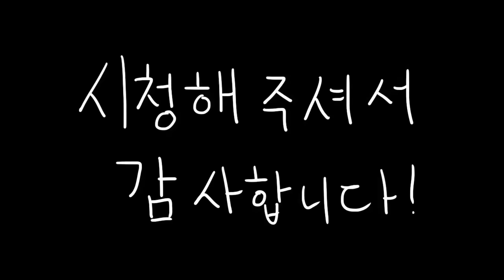로보토미 코퍼레이션 팬애니메이션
중간에 그만뒀다가 조금 아까워서 완성했습니다